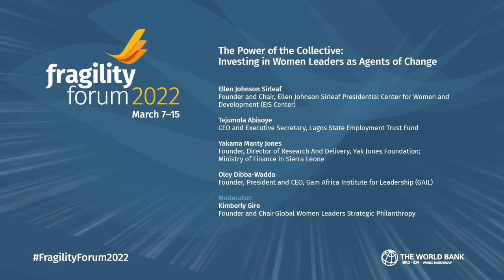The Power of the Collective: Investing in Women Leaders as Agents of Change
Presented by Global Women Leaders Strategic Philanthropy

Women’s equal participation in economic and social life is essential to prevention and helping societies transition out of fragility; yet this will not be fully realized until women leaders have hurdles and restrictions removed from their paths to full participation in political processes and national decision making. Representation is a meaningful end in itself, but in the public sector context, women’s representation matters even more for progress on policy outcomes that matter for development, such as child mortality, education, nutrition, and productivity. It is critical to champion women’s ascension to the highest levels of leadership and challenge systemic barriers to girls’ and women’s advancement.

This roundtable session focuses on the power of bringing women leaders together, starting with a keynote from Madam Ellen Johnson Sirleaf, First Female President of Liberia & Nobel Peace Laureate to spotlight the 'Amujae Initiative' - the flagship program of the Ellen Johnson Sirleaf Presidential Center for Women and Development - which aims to shift the landscape for women in public leadership in Africa, moving from a culture of tokenism to one that truly values women leaders. The Amujae Initiative's mission is to inspire and prepare women to unapologetically take up roles and excel in the highest echelons of public leadership, and to bring other women along. Case studies are presented by two women leaders from the Amujae Initiative 2020/2021 cohorts.

Roundtable participants - a cross-section of high-level global women leaders - are guided through a facilitated discussion to explore the power of collective action - how global women leaders from the private and philanthropic sectors can collectively support women in public leadership and civil society to accelerate their ascension to public leadership and civil society positions of influence - critical for achieving inclusive growth and sustainable development. As a collective of global women of influence, the session focuses on the collective opportunity for global women leaders to work in partnership to accelerate and secure progress.

Blog: Gender inequality exacerbates the COVID-19 crisis in fragile and conflict-affected settings

Speakers:

- Ellen Johnson Sirleaf, Founder and Chair, Presidential Center for Women and Development (EJS Center)
- Kimberly Gire, Founder and Chair, Global Women Leaders Strategic Philanthropy
- Tejumola Abisoye, CEO and Executive Secretary, Lagos State Employment Trust Fund
- Yakama Manty Jones, Founder; Director of Research And Delivery, Yak Jones Foundation; Ministry of Finance in Sierra Leone
- Oley Dibba-Wadda, Founder, President and CEOGam Africa Institute for Leadership (GAIL)